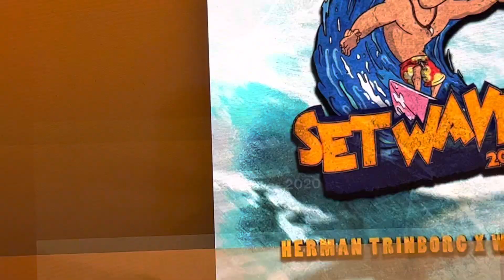Set Waves Fredrikstad 2020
Set Waves 2020 By Herman Trinborg & Woozy W